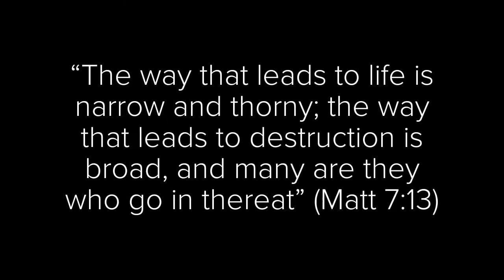How to Attain Eternal Happiness - Catholic Catechism 002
for free Catholic resources such as coloring pages, stock images, and public domain paintings.